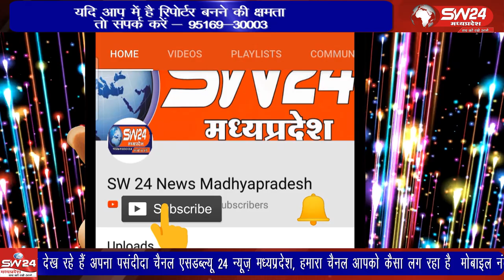khargone- खरगोन शहर के बिस्टान रोड पर छाबडा साईकल के सामने तेज गति से आ रहे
खरगोन शहर के बिस्टान रोड पर छाबडा साईकल के सामने तेज गति से आ रहे डम्फर ने एक महिला को टक्कर मार दी जिससे उसकी दर्दनाक मौत हो गई। खरगोन से जयंत गुप्ता की रिर्पोट।